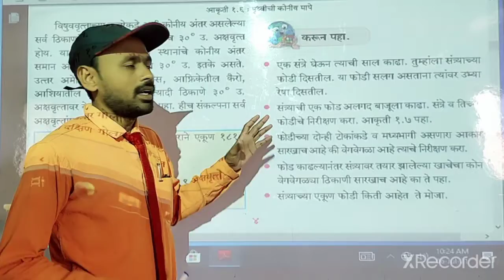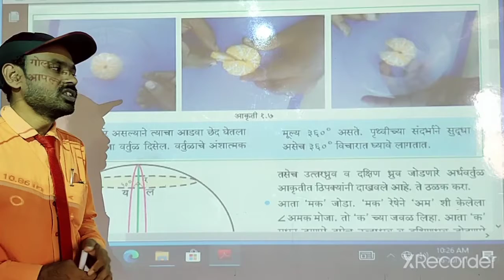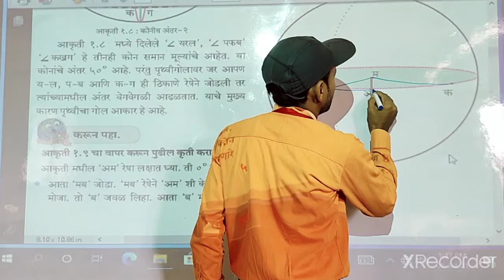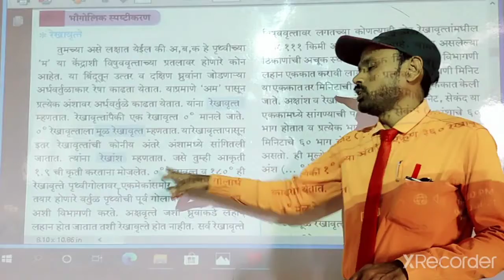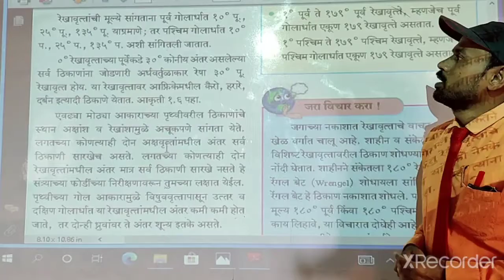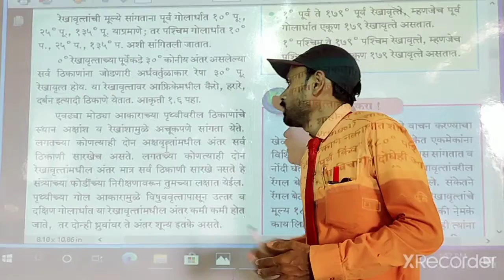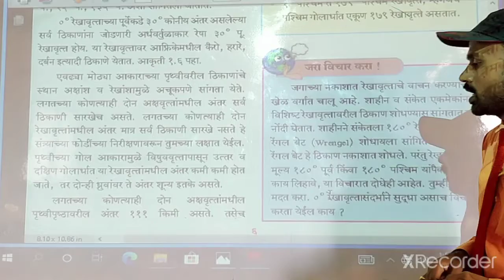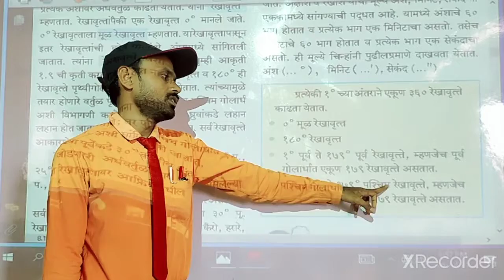Class 6th Geography Chapter 1. पृथ्वी आणि वृत्ते (Video no.2)